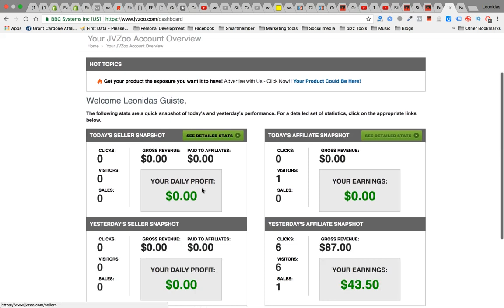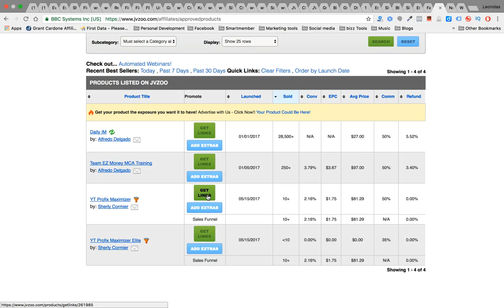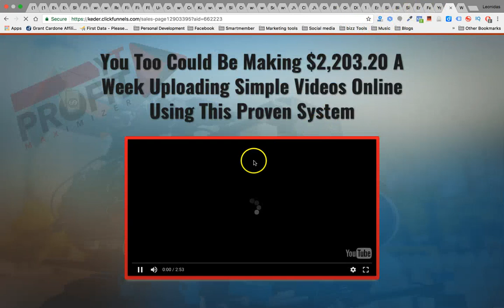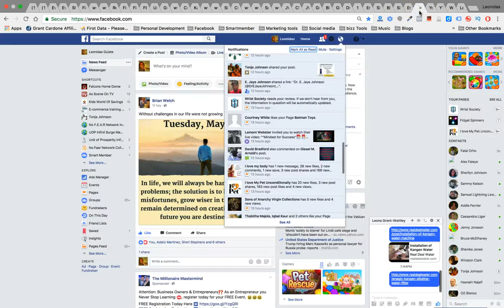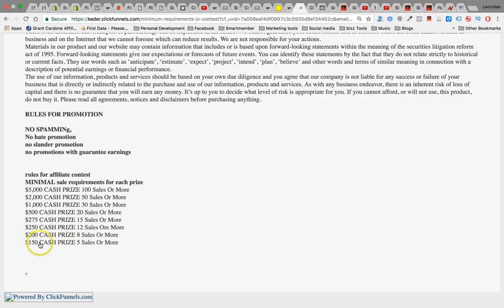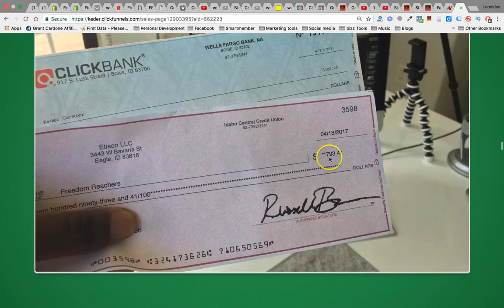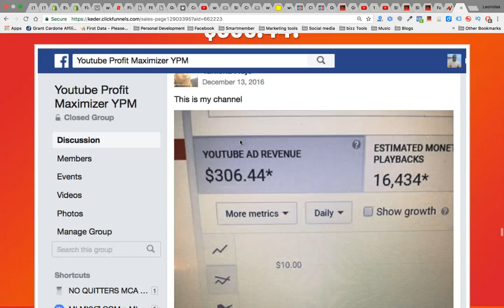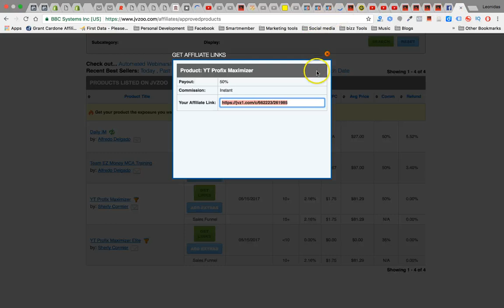How to Make Money With Affiliate Marketing yt profit maximizer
and Learn from of one my good friends Keder comier and how you can earn profits from you tube!

Click here now to learn more and get access to this incredible training.

yt profit maximier is the training you must have if you want to maximize your youtube earnings.

learn all you need to know about   how to create income right from you tube.